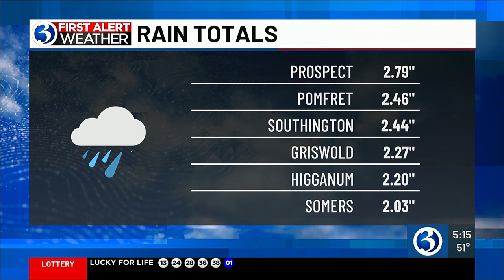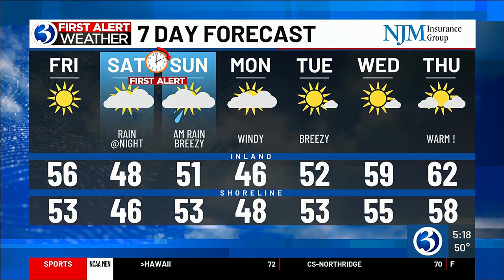FORECAST: Friday to be dry and bright, some rain this weekend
Chief meteorologist Mark Dixon said Friday will be dry while some rain is expected Saturday night, having less of an impact on daytime plans.